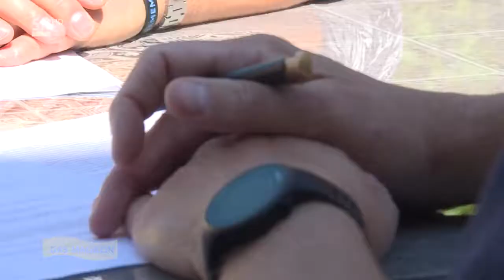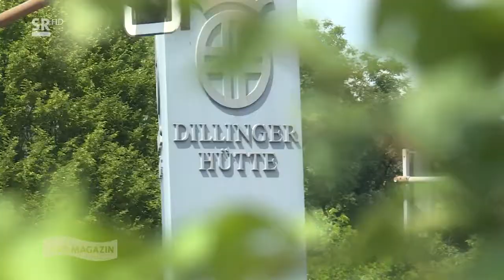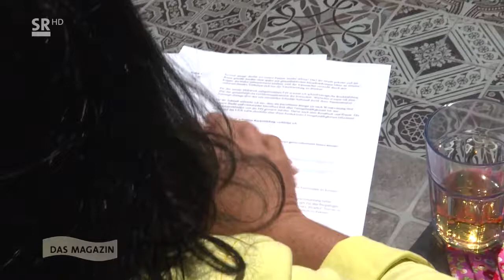Schwarze Wolken über Dillingen | Wir im Saarland - Stadt, Land, Streit | 04.06.2020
SR Thema | Wir im Saarland - Das Magazin | Stadt, Land, Streit - Schwarze Wolken über Dillingen | 5 Min. | Quelle: SR Fernsehen | 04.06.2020

"Plötzlich war alles schwarz" erzählen Anwohner des Dillinger Stadtteils "Über‘n Berg". Während die Betroffenen sofort die Dillinger Hütte als Verursacher vermuteten, bestätigten die dort Verantwortlichen die Emission erst, als ein Beweisfoto auftauchte. Doch zu diesem Zeitpunkt war der schwarze Staub schon vom Regen weggespült.